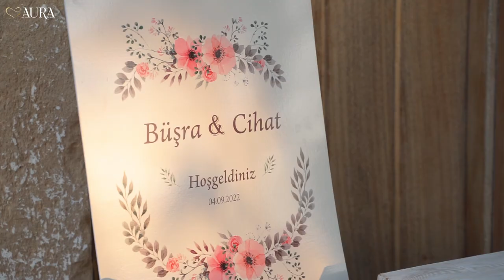Büşra & Cihat Full Wedding Story